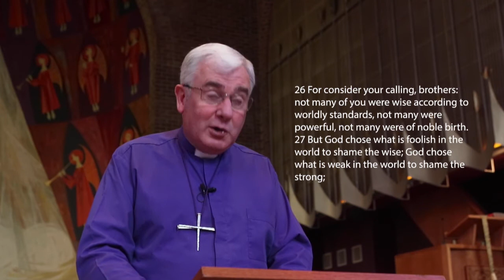Sunday 19th September 2021- Vocation Sunday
Bishop David's Sermon for the diocese on this Vocation Sunday, recorded in our sister church St Molua's Stormont. This sermon is based on 1 Samuel 3